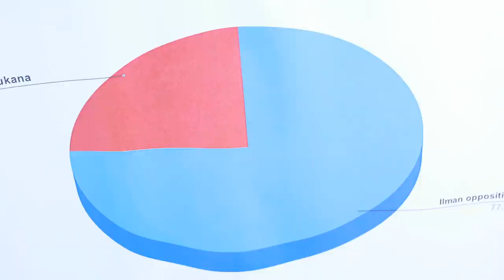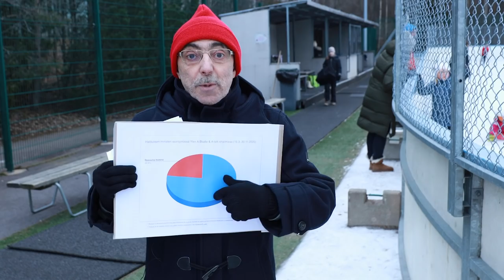BenTV: Vihreiden röyhkeydellä ei mitään rajaa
Outi Alanko-Kahiluodon olisi syytä miettiä asemaansa perustuslakivaliokunnan jäsenenä.